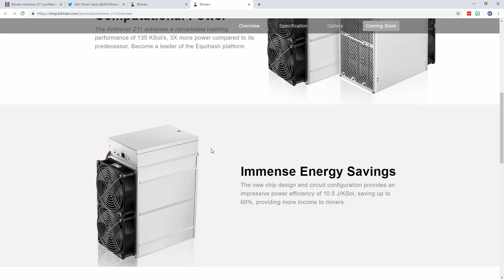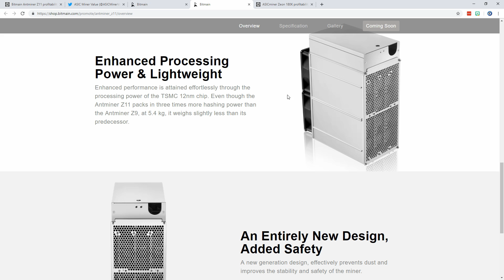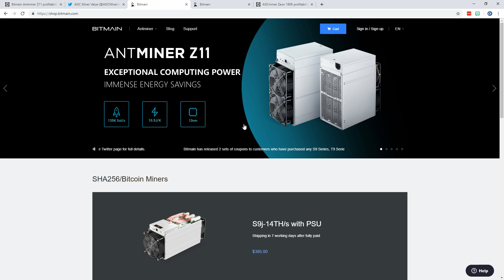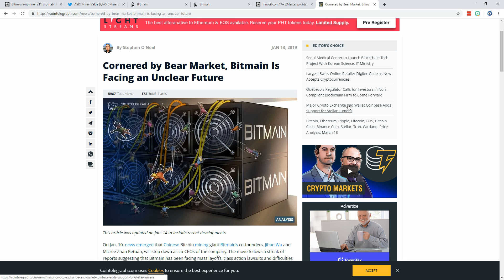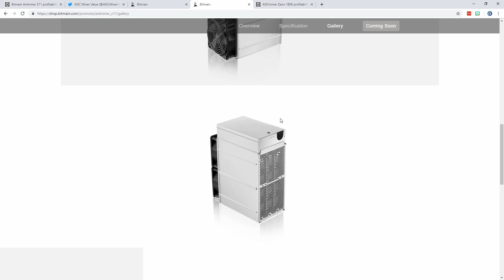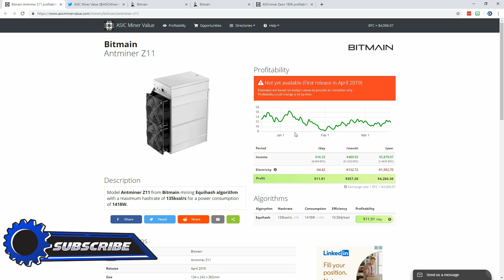Bitmain Antminer Z11 - 135k Sol/s Equihash ASIC - April 2019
PRICE IS BEING REPORTED AT $1250. BOY, WAS I OFF. LESS THAN 1 CENT PER SOL. AYE CARUMBA.

⚙️Merch- TheTechnicals.io
⚙️Cudo-10k FREE Sats w/ link: Cudo.TheTechnicals.io
⚙️Pool- TheTechnicalsPool.com
⚙️Coinbase. Sign up and get FREE $10 of crypto

Artist? Always open to featuring fresh, original music in the background or during montages. Synthwave, X-Hop, etc

The above content is for entertainment, educational, and reference purposes only. "The Technicals" is not a licensed financial adviser or fiduciary. Investing poses significant risk and viewers should do their own due diligence before investing. "The Technicals" assumes no liability for viewer's actions.
I remove comments I don’t like